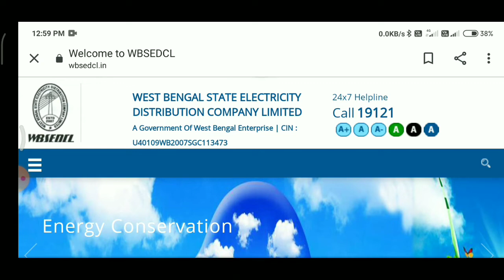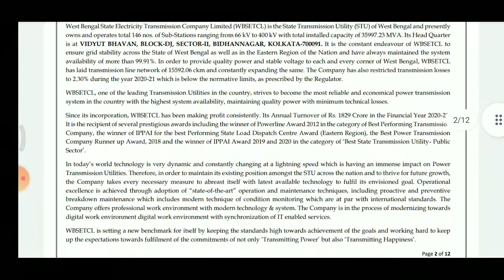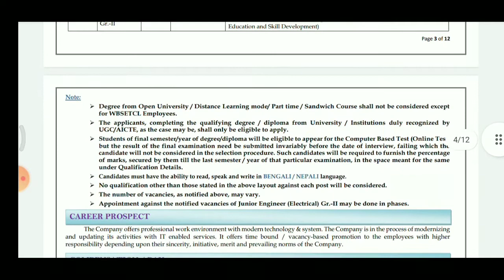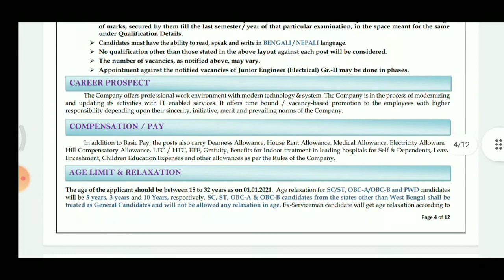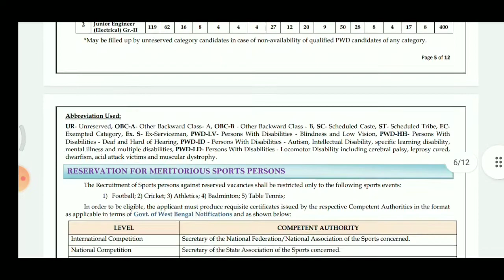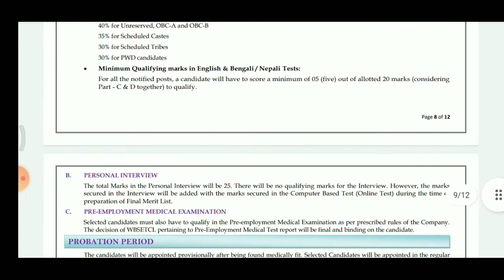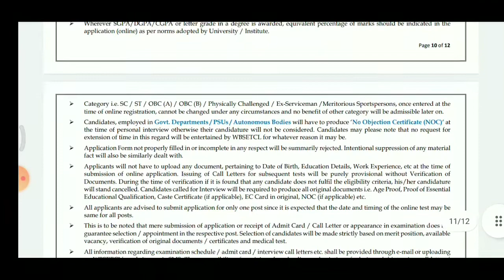রাজ্য বিদ্যুৎ দপ্তরে নিয়োগ বিজ্ঞপ্তি প্রকাশ করেছে। সব তথ্য এই ভিডিও all details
west bengal state electricity distribution company limited পক্ষ থেকে চাকরি বিজ্ঞপ্তি প্রকাশ করেছে । ৪০০ বেশি শুন্য পদ রয়েছে ।।
এর অফিসিয়াল নোটিফিকেশন বেরিয়ে গেছে ।।       official notice 👇 এই ভিডিওটি চাকরি সংক্রান্ত গুরুত্বপূর্ণ বিজ্ঞপ্তি প্রকাশ করা হয়েছে ও সেই গুলি কে বিশ্লেষণ করা হয়েছে । আপনাদের একটি লাইক আমাকে অনেক টা উৎসাহ দেবে।                                         এই চ্যানেল সবরকমের চাকরি সংক্রান্ত সব বিজ্ঞপ্তি আমরা প্রথম ভিডিও মাধ্যমে বিশ্লেষণ করে থাকি।